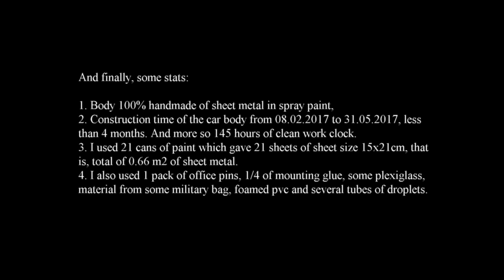Land Rover Lightweight rc 1/10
Model Land Rover Lightweight rc w skali 1/10 wykonany w 100% ręcznie. Karoseria wykonana z blachy po sprayach.